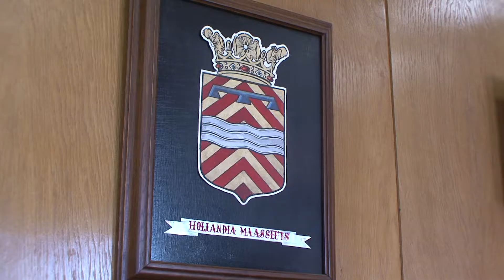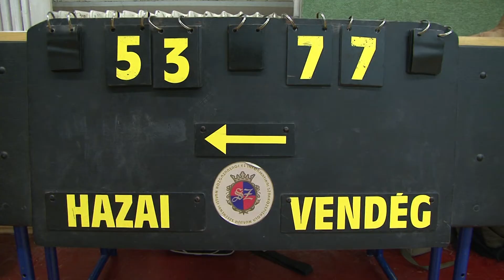Hatvanban járt a Maassluis kosárlabda csapat